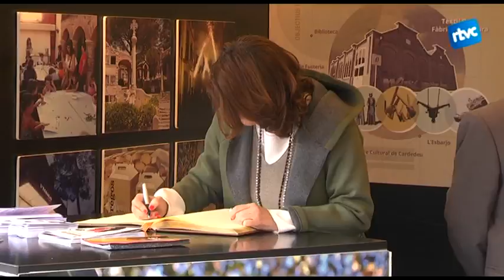Divendres de Sant Isidre: Inauguració i passejada nocturna